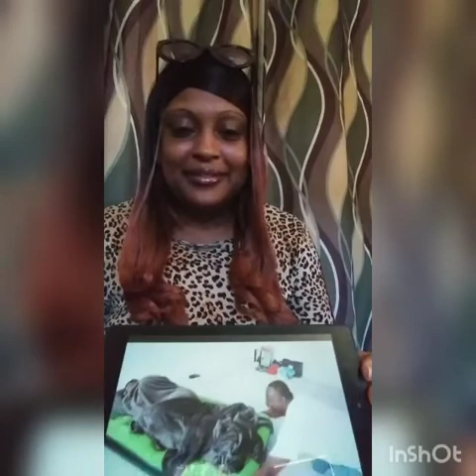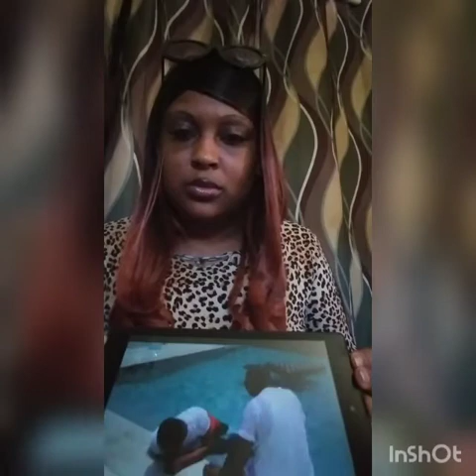REACTION to The Prince Family's waking my husband up in the pool prank